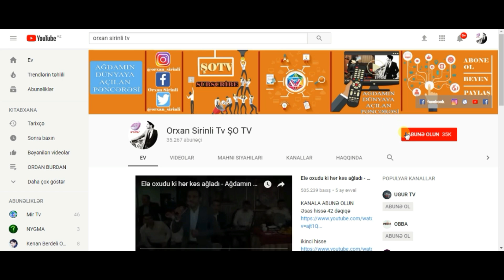Cəmi 1 nar artıq çəkidən sizi xilas edir - Narın inanılmaz faydaları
Nar insan üçün ən xeyirli bitkilərdən biridir. Nar vitamin (A, C, B, P,E) və mikroelementlərlə (kali, kalsium, yod, mis, dəmir və s.) olduqca zəngindir.
Narda olan antioksidantlar orqanizmdə yaranan müxtəlif zərərli maddələrlə (şlaklar, toksinlər) mübarizə aparmağa kömək edir, orqanizmi cavanlaşdırır. Tədqiqatçılar narın xərçəngin profilaktikasında böyük rolu olduğunu sübut edirlər.
Nar insanın ürək-damar, mədə-bağırsaq, immun və s. sistemlərinə çox müsbət təsir edir, qanda hemoqlobinin səviyyəsini artırır. Nar qurdqovucu təsirə malikdir.
Nar orqanizmi təmizləyir və yağları yandırır.Adətən, qışda idmanla məşğul olmağın çətin olduğu deyilir. Hava soyuqdur, heç yerə çıxmaq istəmirsən, yağ və piy isə üst-üstə yığılır. Belədə, mütəxəssislər nar yeməyi məsləhət bilirlər. Dietoloq Sevinç Bakan arıqlamaq istəyənlərə bəzi məsləhətlər verib: «Qışda əsas yemək aralarında portağal, naringi, fındıq, qoz, qatıq, ayranla yanaşı, gündə bir dəfə nar yeyin. Nar qışın qızıl meyvəsidir. O həm orqanizmin immunitetini artırır, onu təmizləyir, həm də yağları yandırır». Dietoloq həmçinin bildirib ki, şəkərli diabet xəstələri üçün də nar faydalıdır. Çünki nar qanda şəkərin miqdarını tənzimləyir, ürək və damar xəstəliklərindən qoruyur.
Orxan Şirinli ŞOTV    Abunə OL